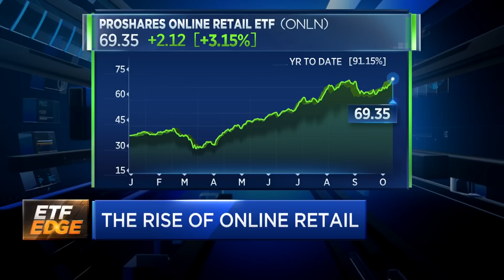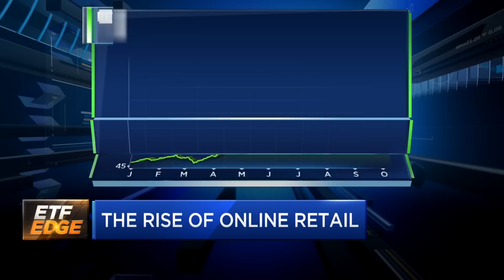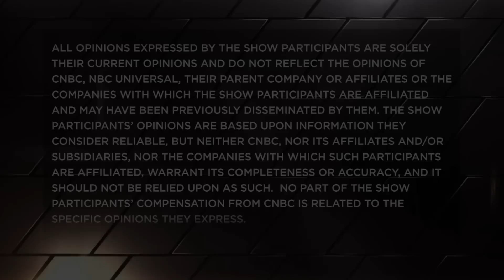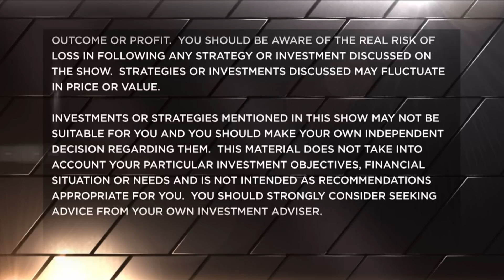Two online retail ETFs to watch ahead of Amazon Prime Day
Simeon Hyman, global investment strategist at ProShares, Ed Rosenberg, senior vice president and head of ETFs at American Century, and Todd Rosenbluth, senior director of ETF and mutual fund research at CFRA Research, talk Amazon Prime Day's impact on the industry.